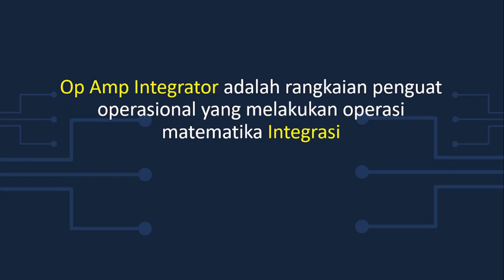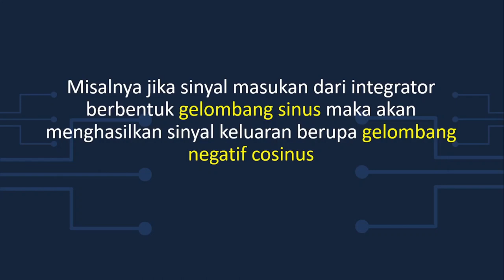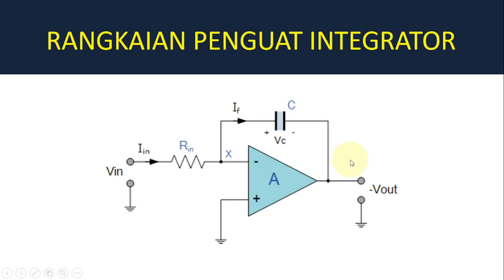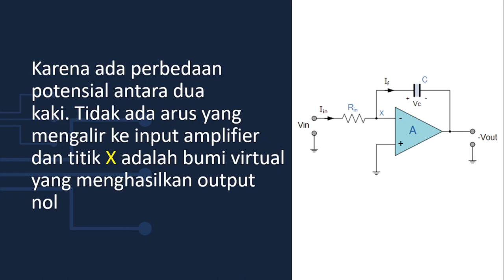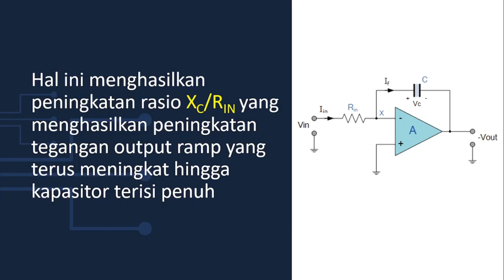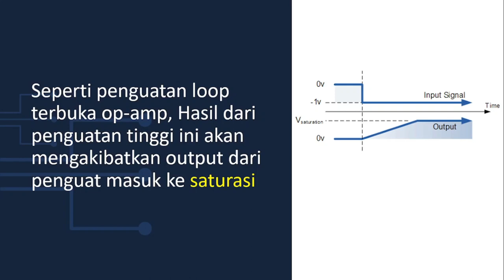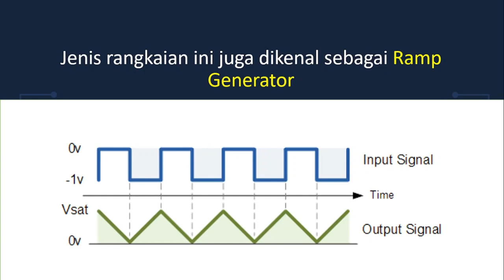Penguatan Op Amp Pada Penguat Integrator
Op-amp Integrator menghasilkan tegangan output yang sebanding dengan integral dari tegangan input